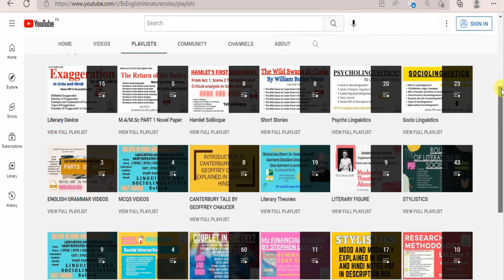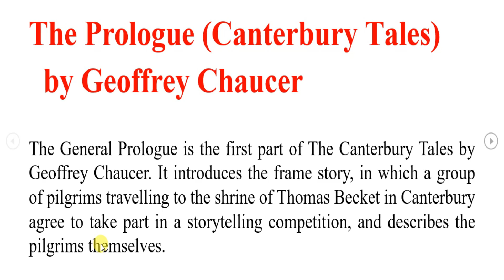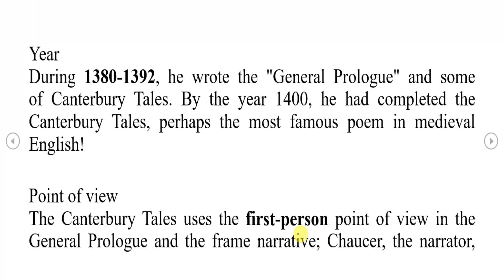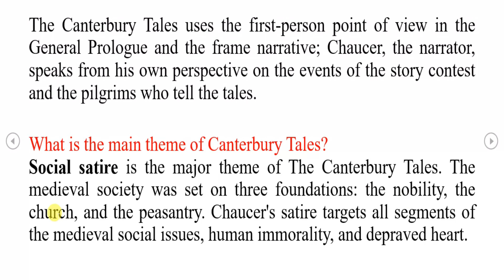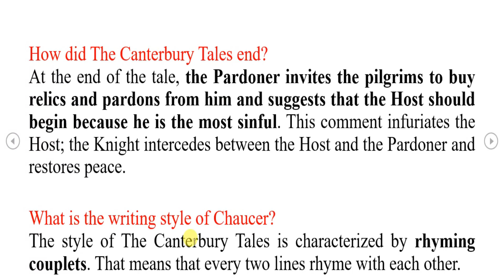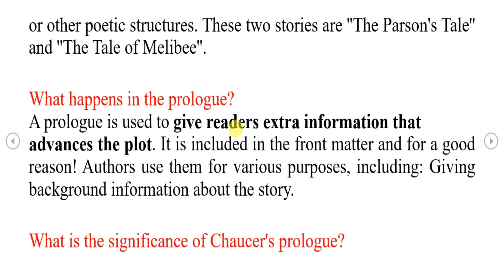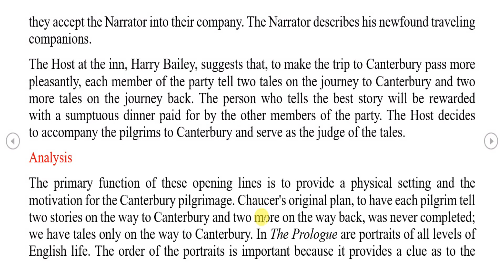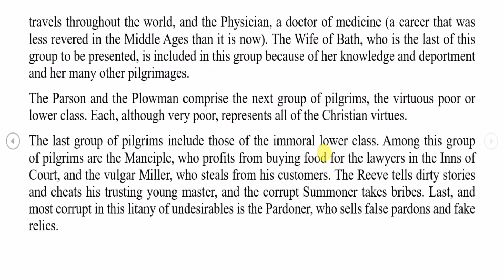The Prologue by Geoffrey Chaucer, The Prologue by Geoffrey Chaucer summary and Analysis. PDF